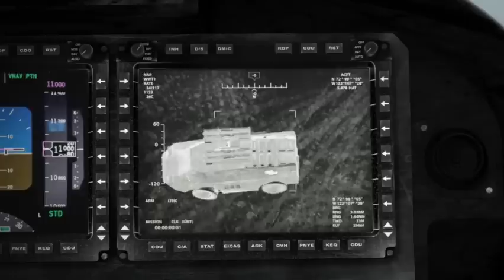Bell V-280 Valor -- The Future of Vertical Lift Takes Flight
The Bell V-280 Valor, Bell Helicopter's third-generation-tiltrotor, offers the U.S. Army the highest levels of maturity and technical readiness. With its U.S. Army-centric design, the Bell V-280 has the capacity to perform a multitude of missions with unparalleled speed and agility. The Bell V-280's clean sheet design reduces complexity compared to previous generation tiltrotors, with fewer parts, as well as non-rotating, fixed engines. The Valor delivers the best value in procurement, operations and support, and force structure, providing increased maintainability, component reliability and systems designed to reduce operational and support costs.

Visit BellV280.com for more details

Connect with Bell Helicopter Online